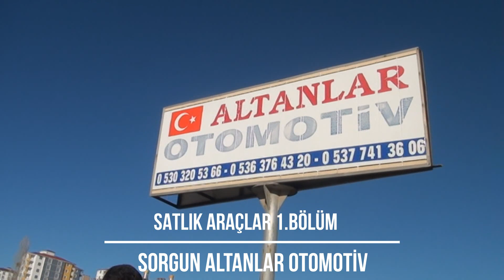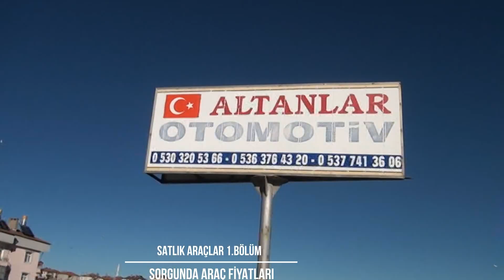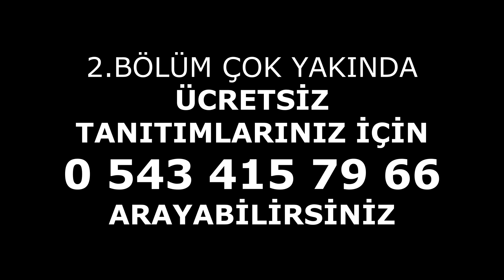Otomobil Pazarı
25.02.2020  Bu Videoda Sorgunda Altanlar Otomotivde Bulunan Araçların fiyatlarını Soruyoruz. Bu Video  Salı Günü Çekilmiştir - oto pazarı Yozgat - Sorgun